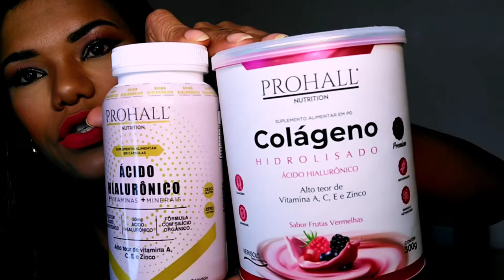COLÁGENO EM PÓ DA PROHALL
prohall colageno prohallcosmetic Amores hj trago resenha pra vcs do melhor Colágeno Hidrolisado e Ácido hialurônico, que estou tomando e já tenho resultados, confiram no vídeo.

O Colágeno Hidrolisado da linha Prohall Nutrition reequilibra a elasticidade dos tecidos e evita os principais sinais do envelhecimento precoce! Regenera a elasticidade dos tecidos e retarda os principais sinais do envelhecimento precoce. Através de sua ação antioxidante e reparadora, o produto é capaz de potencializar a sustentação dos tecidos e rejuvenescer a aparência da pele, dos cabelos e das unhas. Livre de Glúten e com valor energético reduzido, o produto é oferecido em pó e possui rápida absorção no organismo. Benefícios do Colágeno: Reequilibra a elasticidade, promove a hidratação dos tecidos, garante mais maciez e firmeza aos cabelos, à pele e à unhas, ação antioxidante e rejuvenescedora, suaviza os sinais do envelhecimento precoce, fortalece ossos, articulações e cartilagens, atua nas camadas mais profundas dos tecidos, aprimora o funcionamento do sistema imunológico, auxilia no processo de emagrecimento

00:26 Colágeno em pó
00:30 Como prepara colágeno em pó
00:44 Colágeno da prohall em pó
02:53 Colágeno funciona
00:08 canal de cabelo
04:51 Colágeno em capsulas da prohall

AOSS1985